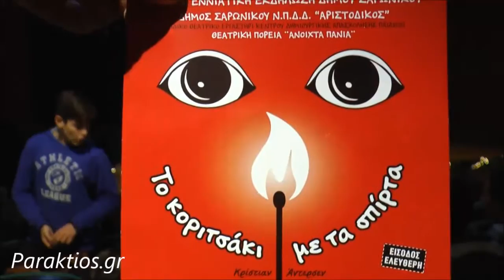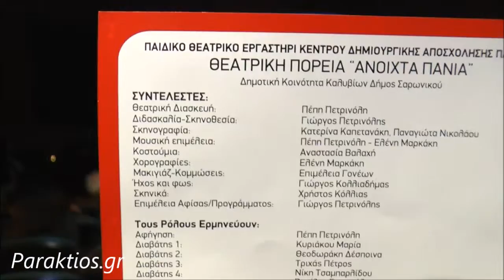ΤΟ ΚΟΡΙΤΣΑΚΙ ΜΕ ΤΑ ΣΠΙΡΤΑ TEASER